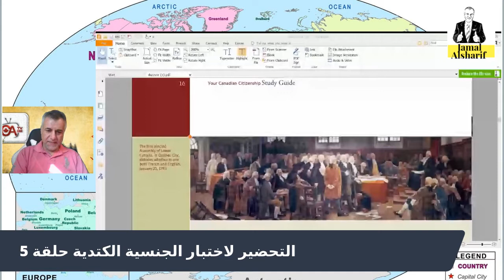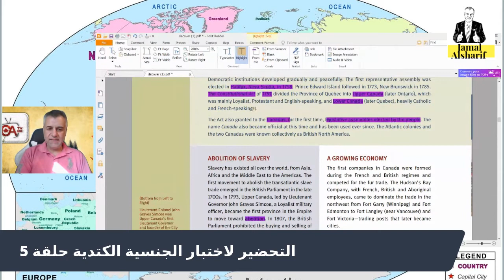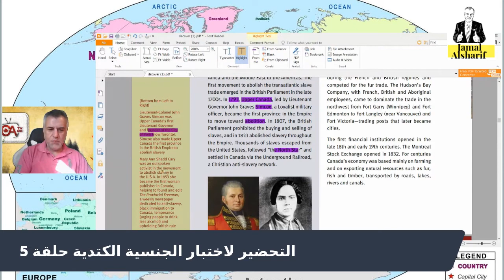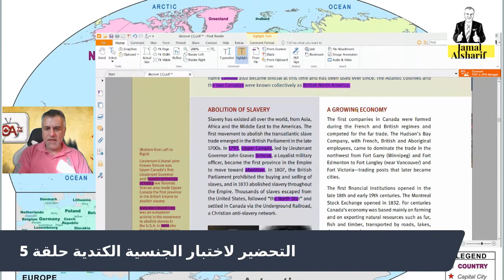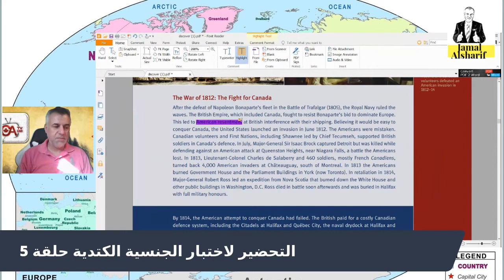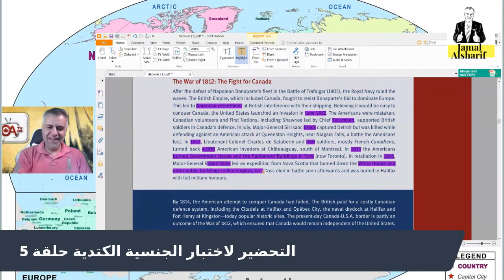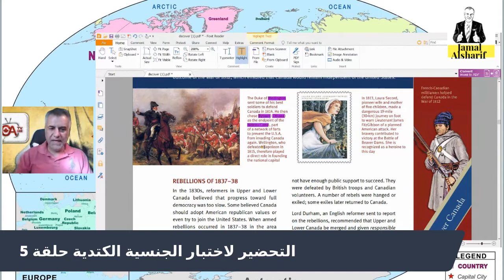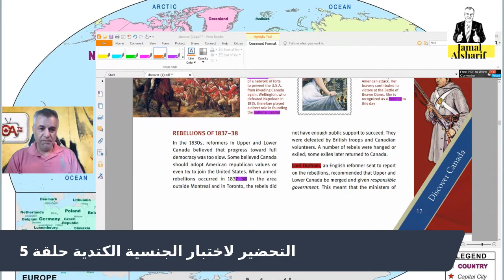التحضير لاختبار الجنسية الكتدية حلقة 5